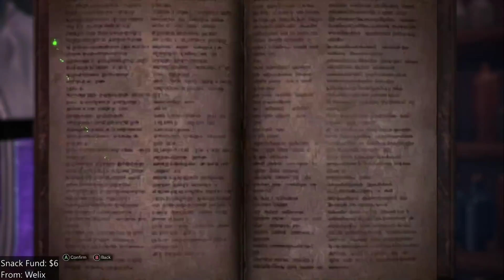Dr. Conomist FREE ONLINE THERAPY - for beta hunters and Lance Mains | MHW Iceborne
Today Im actually going to let you guys talk in the livestream as a guest, pretty amazing right?